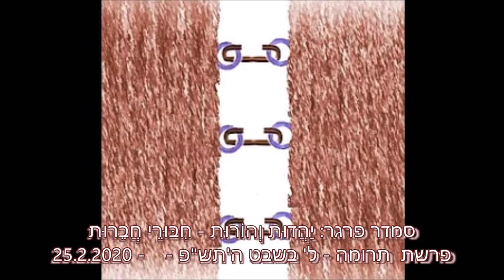יַהֲדוּת וְהוֹרוּת: חִבּוּרֵי חֲבֵרוּת - פרשת תרומה - ראש חודש אדר - ל' בשבט ה'תש"פ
איך בונים בית, איך מחברים בינו לבינה לבנין עד.  היום נדבר על בית. ונדבר גם על ראש חודש אדר.
בְּטַבְּעֹת֙ הָאָרֹ֔ן יִהְי֖וּ הַבַּדִּ֑ים לֹ֥א יָסֻ֖רוּ מִמֶּֽנּוּ׃
אפילו לא בשעת חניה.
"כי המוטות והארון חד הם." אומר הרש"ר הירש. "הם מהווים יחידה אחת שלימה, שאינה נפרדת."
תגידו? אתם מבינים מה אומרת לנו התורה?
היא אומרת לך שאת והוא זו יחידה שלימה בלתי נפרדת.
מה פתאום נפרדים?
לֹ֥א יָסֻ֖רוּ מִמֶּֽנּוּ׃ אסור להסיר.
גם בחניה וגם במסע, הלבבות שלכם צריכים להישאר מחוברים, גם בקשיים וגם בזמנים הטובים צריך לעבוד ולעשות חִבּוּרֵי חֲבֵרוּת.
שיפסיקו כולם לבלבל לכם את המוח, אתם לא צריכים לעבוד על הזוגיות שלכם.
אתם חייבים לעבוד על החֲבֵרוּת שלכם.

בשיעור הקשבנו לשיר "שנים". מילים ולחן: שלמה ארצי ; ביצוע: שלמה ארצי וריטה, מתוך אלבומו "שנים" 1996

הוידאו הזה:
יַהֲדוּת וְהוֹרוּת – חִבּוּרֵי חֲבֵרוּת – פרשת תרומה - ל' בשבט ה'תש"פ – 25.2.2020

Smadar Prager: Yehadut ve Horut – Chiburei Chaverut – Truma – 30 Shvat 5779 – 25 Feb 2020